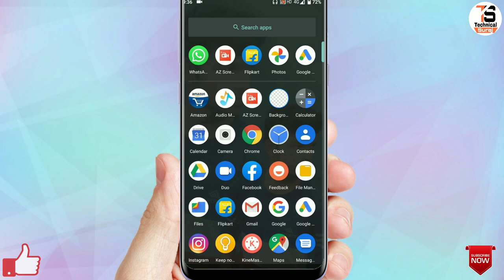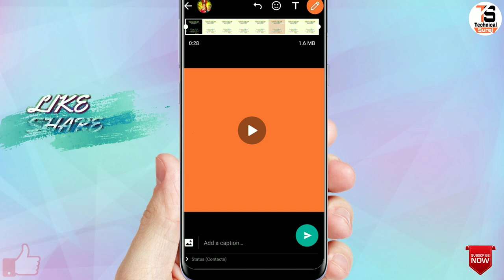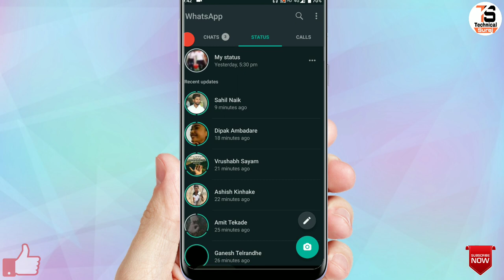WhatsApp Me Mp3 Status Kaise Lagaye !! WatsApps Status Par MP3/Audio Song Kaise Lagaye !! 🔥🔥🔥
Hi Friend apka mere channel par swagat hai aaj main apko batane vala hi ki , WatsApps Status Par MP3/Audio Song Kaise Lagaye !! WhatsApp Me Mp3 Status Kaise Lagaye !!

1) WhatsApp Me Mp3 Status Kaise Lagaye !!
 2) WatsApps Status Par MP3/Audio Song Kaise Lagaye !!
3) whatsapp status
4)how to upload mp3 audio whatsapp status
5)mp3 whatsapp status
6)watsapps status par mp3/ audio song kaise lagaye

Genrik Mic :-

Mobile Tripod